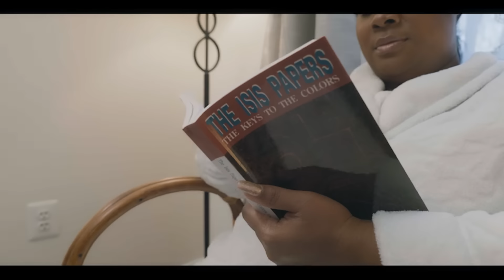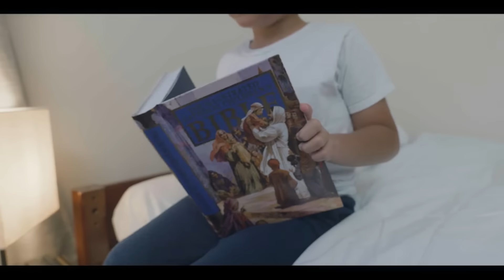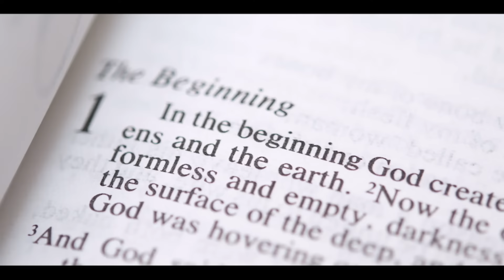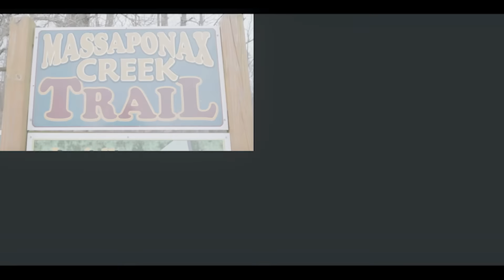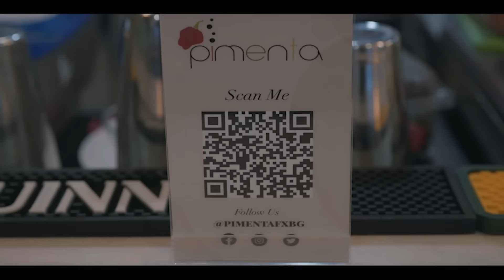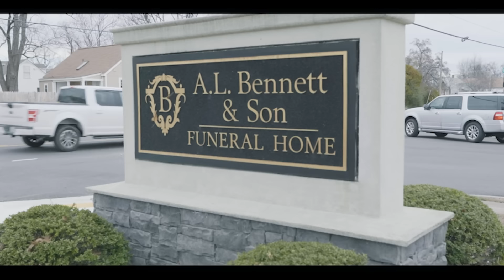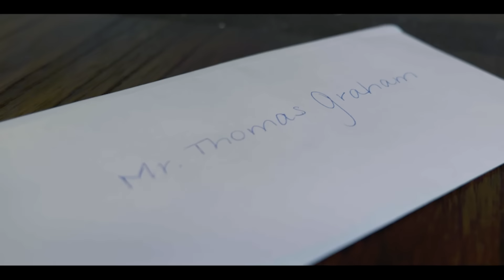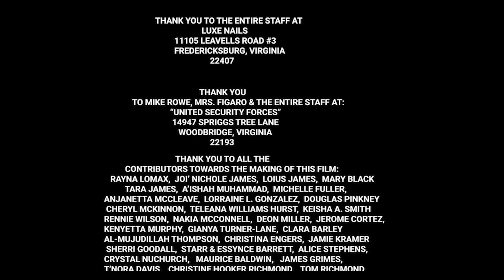10 Minutes Ago (2023) | Full Movie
A man desperately seeks answers, after his failed attempted to commit suicide, brings him face to face with himself, through an unfamiliar new friend.